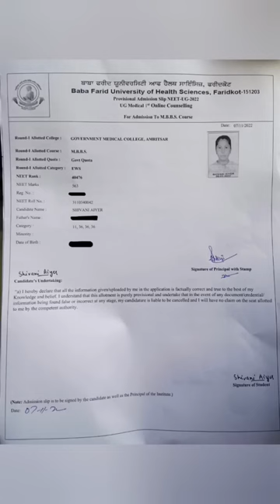Government medical college allotted/ GMC Amritsar/ MBBS Neet 2022#gmc